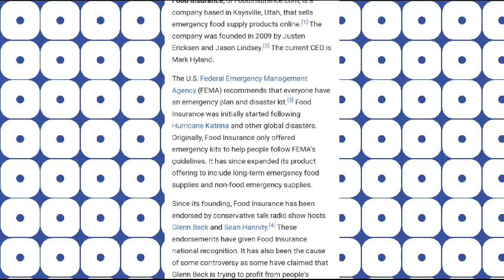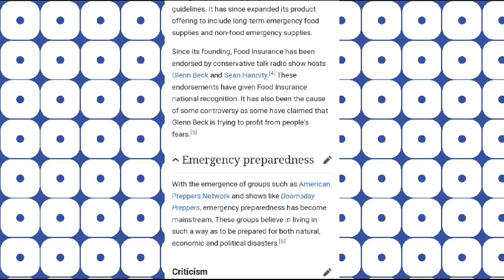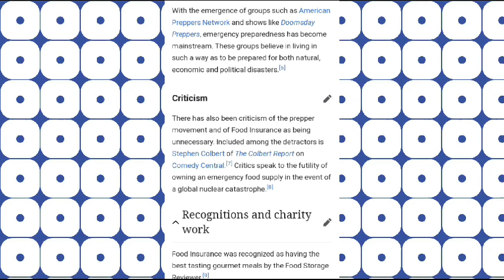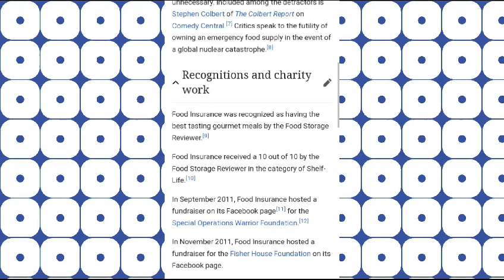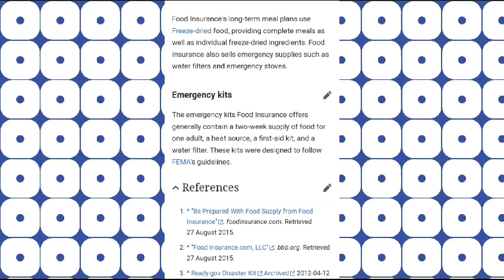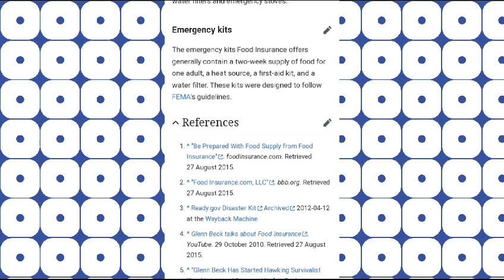Food insurance for emergency#foryou